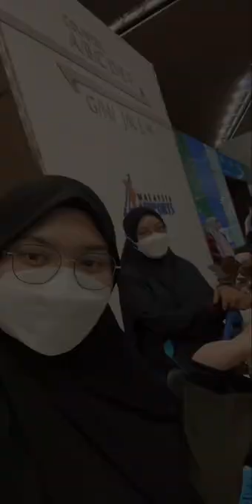Umrah Vlog || First Umrah 🕋❤️ Malaysia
Umrah pertama ❤️ Simpan sini 🕋 Precious Memories 🫶🏻

Song : Allahumma labbaik (sabyan)